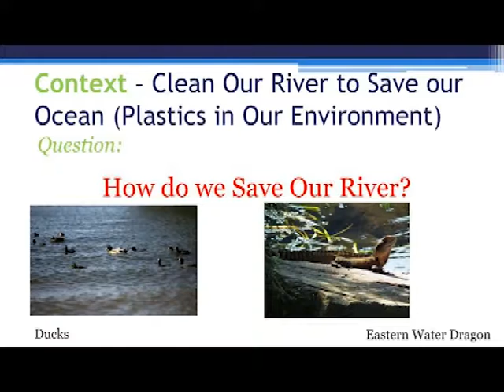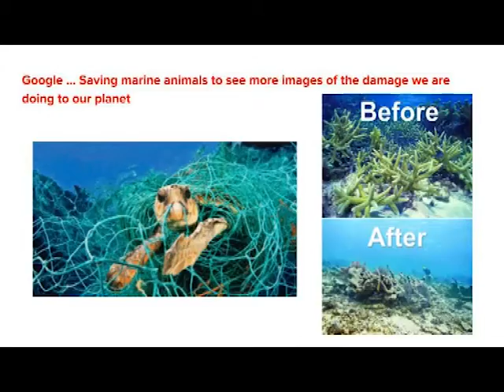Year 8 STEM Presentation Semester 1 2018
Jamison High School Year 8 STEM Program Semester 1 2018